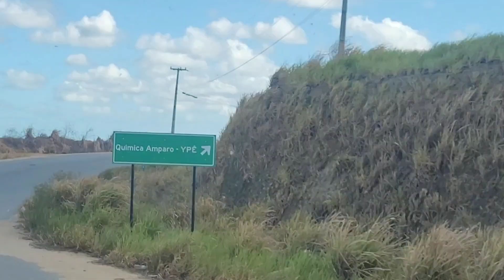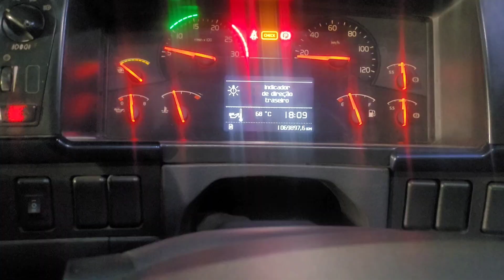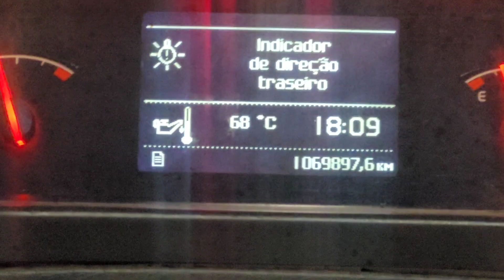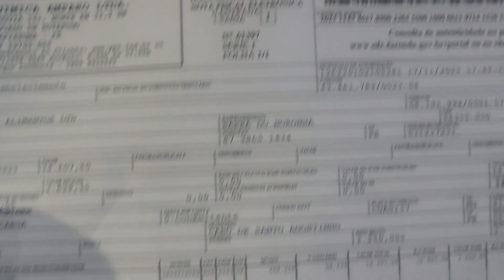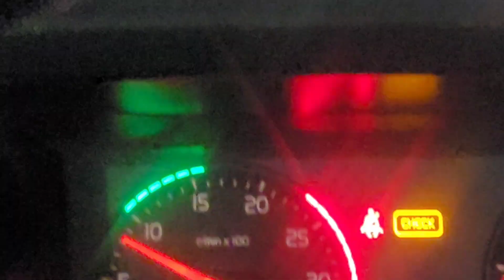Gostei de carregar aqui...